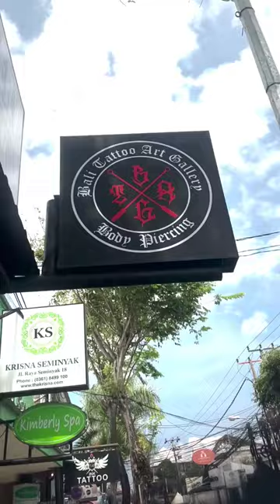medusa art tattoo, done @balitattooartgallery